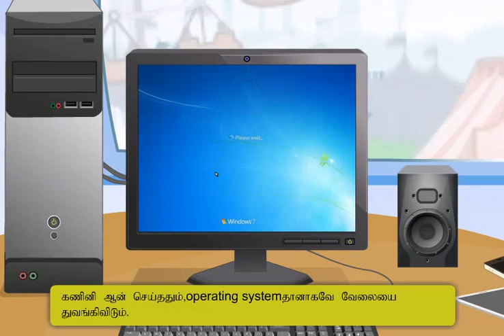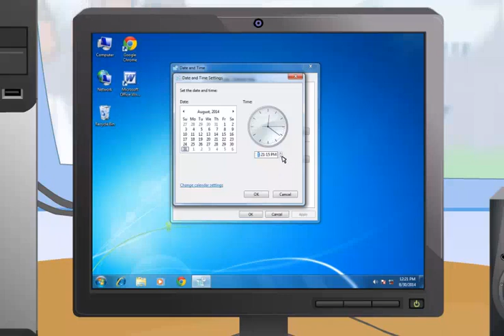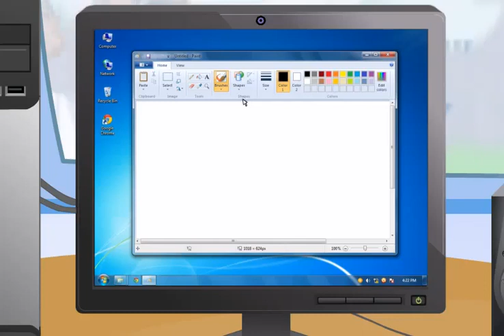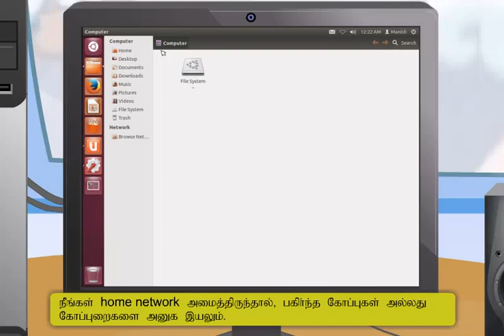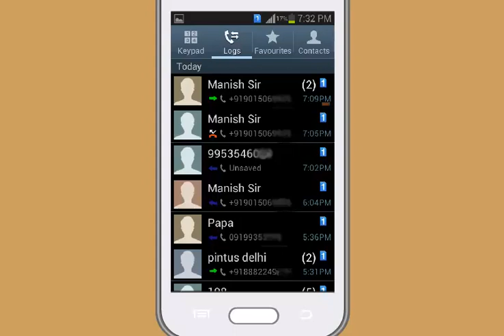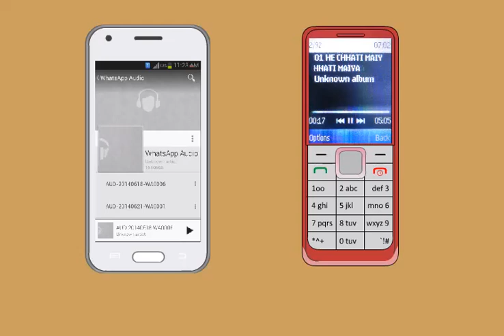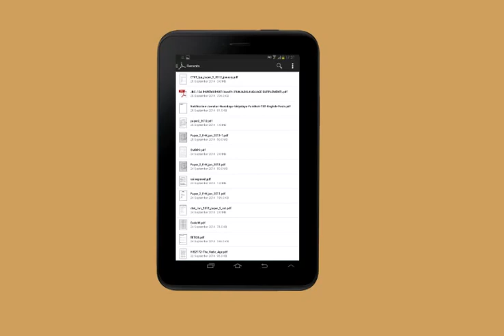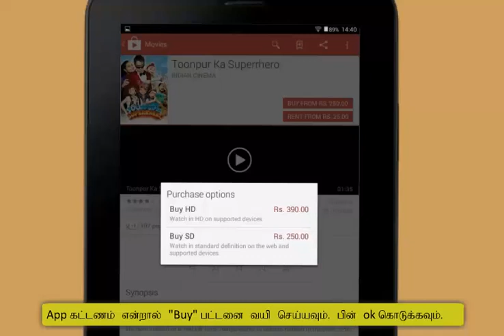Module-2_Operating Digital Devices(tamil)